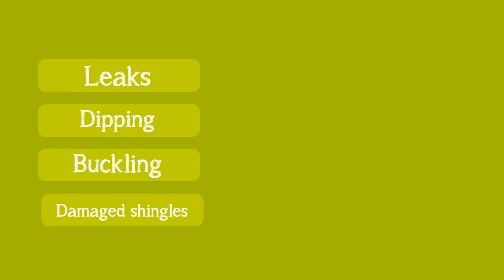Roofer Roof Needs Attention or Maintenance VIDEO PRODUCTION MONTREAL - MARKATOONS ANIMATED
VIDEO PRODUCTION MONTREAL, VIDEO MARKETING MONTREAL - MARKATOONS